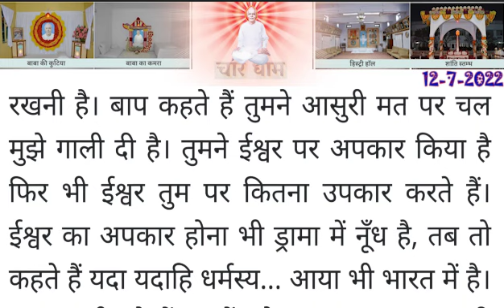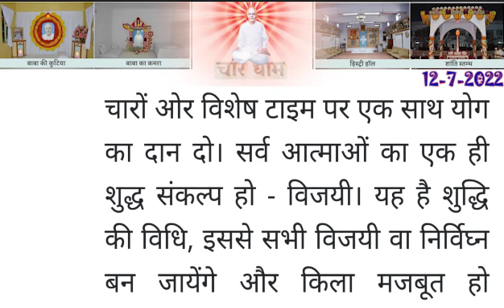12 July 2022 Today Murli With Text/ आज की मुरली 12-7-2022/ Daily Murli In Hindi/ Madhuban Murli/ BK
12 July 2022 Today Murli With Text/ आज की मुरली 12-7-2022/ Daily Murli In Hindi/ Madhuban Murli/ BK

1. रूहानी पढ़ाई 2. राजयोग 3. दिव्य गुणों की धारणा 4. ईश्वरीय सेवा

→ Aaj Ki Mrali ,
→ आज के महावाक्य ,
→ Murli Saar ,
→ murali ,
→ murli today ,
→ murali murali ,
→ murli aaj ki ,
→ today murli ,
→ bk murli ,
→ brahmakumari murli ,
→ murali brahmakumari today ,
→ murali today ,